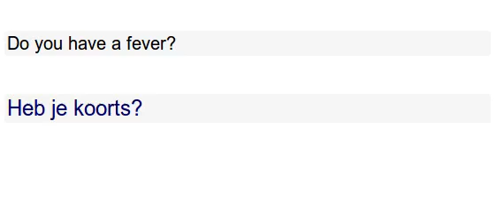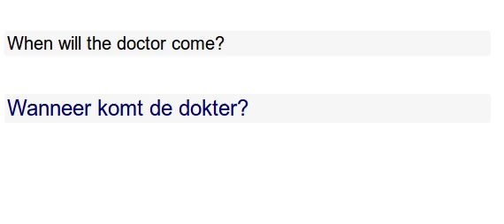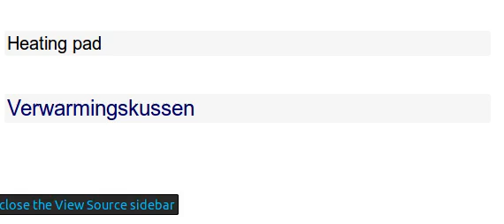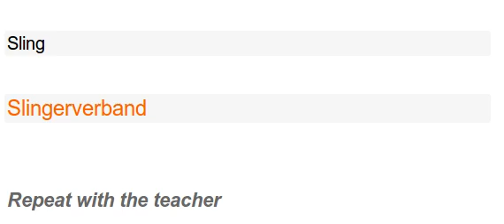Dutch Language /DOCTOR EXAMINATION /Learn Today